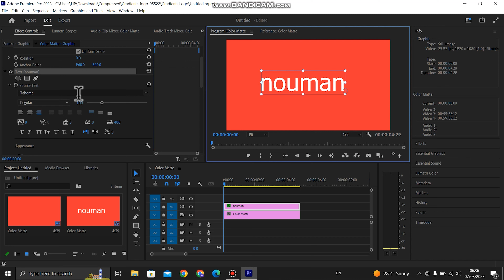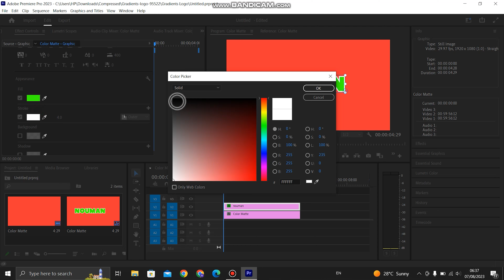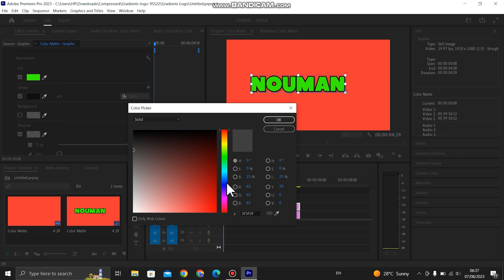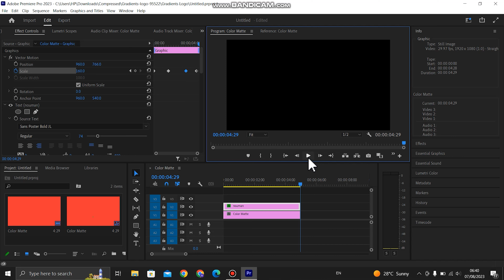write text in premiere pro | how to add text animation in premiere pro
Welcome to our comprehensive tutorial on creating captivating text effects in Adobe Premiere Pro! 🎥✨ In this video, we'll take you on a journey through the exciting world of text manipulation, where you'll learn how to turn your plain text into eye-catching graphics that will elevate your video projects to the next level!